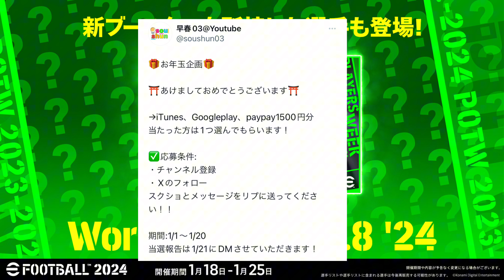【週間確定！！】今週はあの男がブースターで登場！？激アツ週間間違いなしのメンツに！！【efootball/イーフト/イーフット】